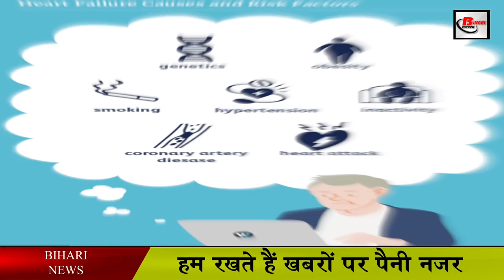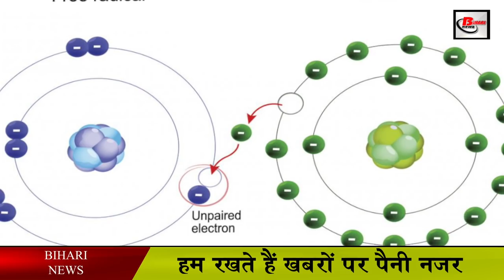उच्च रक्तचाप से हैं परेशान तो पिये ये जूस